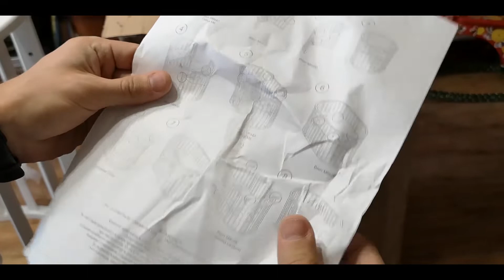покупная детская кровать своими руками собираем | ProScience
покупная детская кровать своими руками собираем | ProScience балдахин на детскую кроватку.